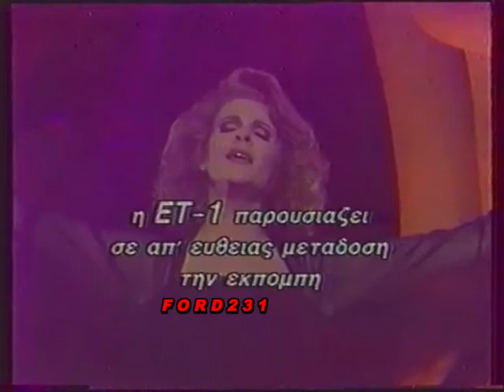ΕΝΑ ΤΡΑΓΟΥΔΙ ΓΙΑ ΤΗΝ ΕΥΡΩΠΗ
Η Δάφνη Μπόκοτα παρουσιάζει τον Ελληνικό τελικό όπου θα επιλεγεί το τραγούδι πού θα εκπροσωπήσει την Ελλάδα στον πανευρωπαϊκό διαγωνισμό τραγουδιού της Eurovision 1991 που θα γίνει στις 04 Μαιου στην Ρώμη της Ιταλίας. Μεταδόθηκε στην ΕΤ.1 το 1991.